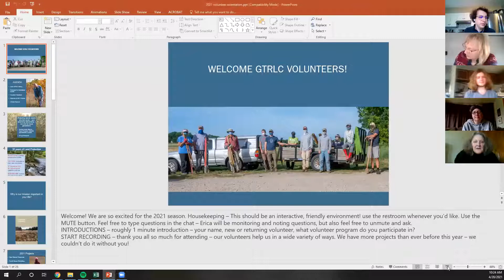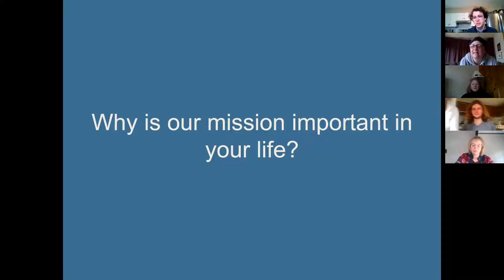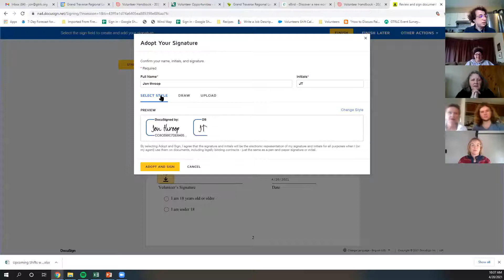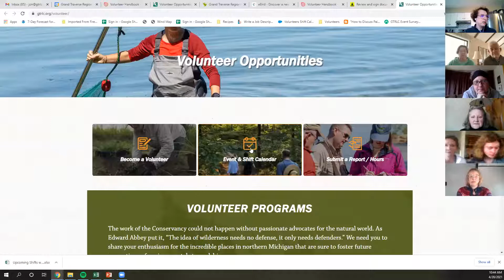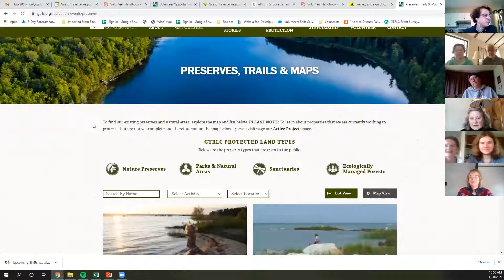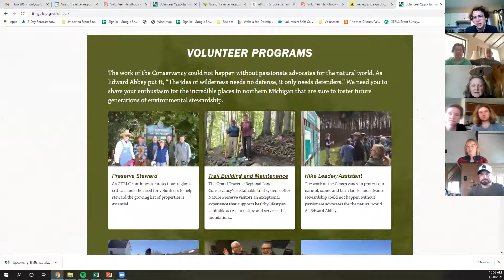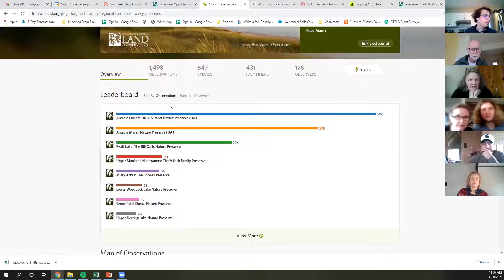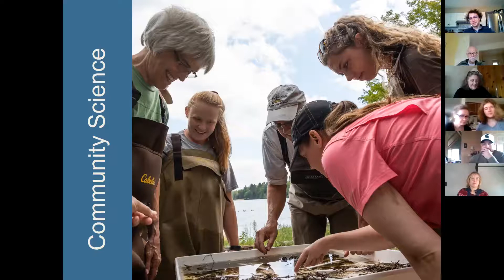Volunteer Orientation_2021